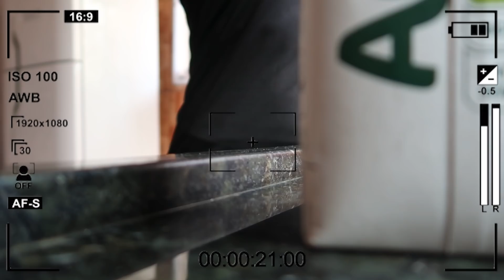SE ARRUME COMIGO PRO BARZINHO & ✨DEPOIS SURPRESA✨